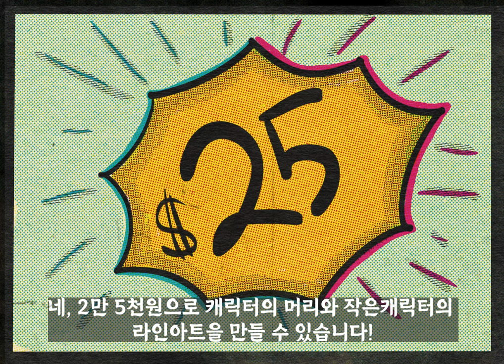Commercial video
This is a commercial video for my commission, and you can check the details on my Twitter account.

@Greedy172 (TW)